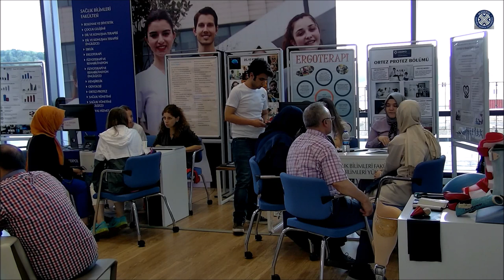Prof. Dr. Filiz Polat, Özel Eğitim Öğretmenliği Bölümünü anlatıyor